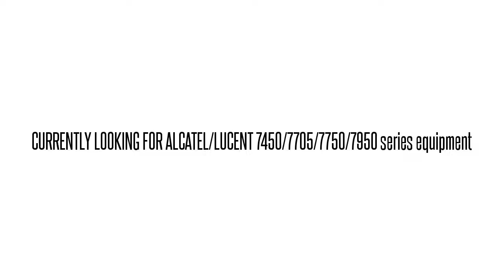3AL45063ED04 SNPQBMM1AB 1641 SX 1641SX STM-1 MA CLK BD